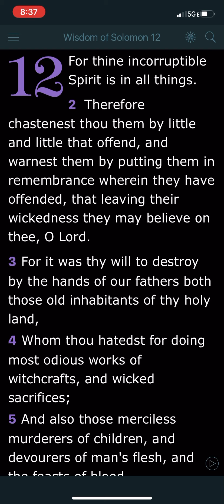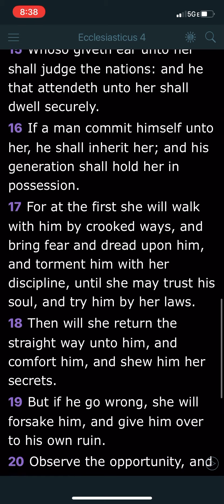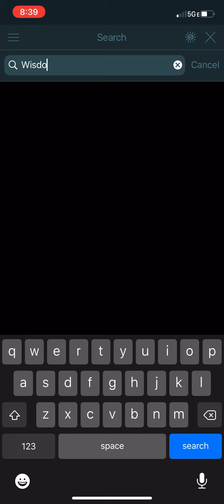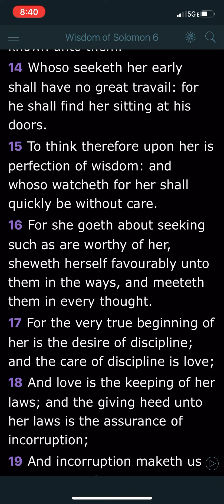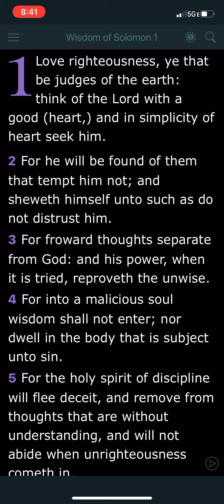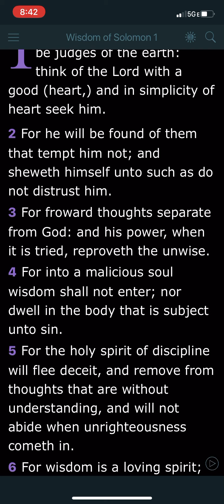Old habits die hard/Backsliding